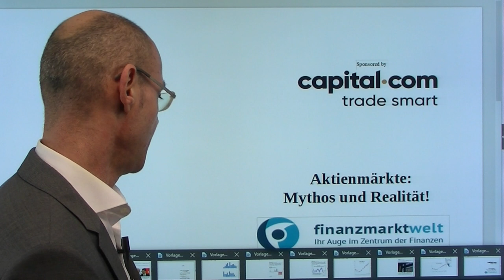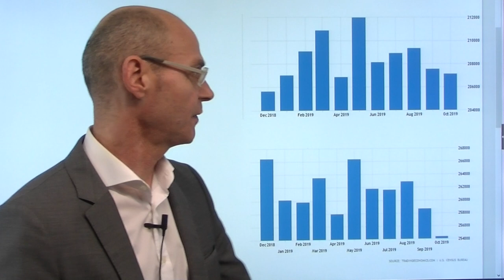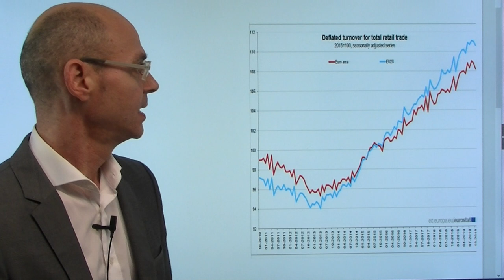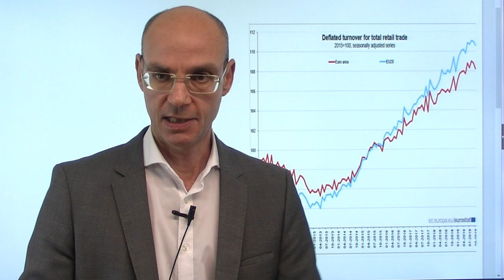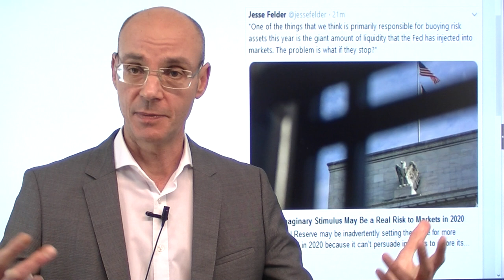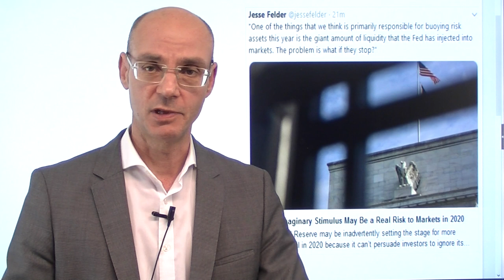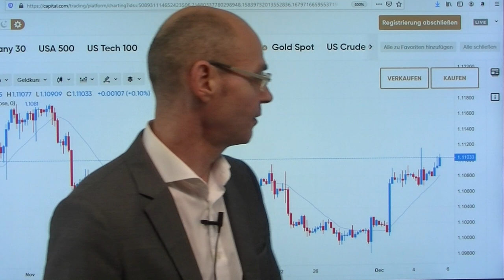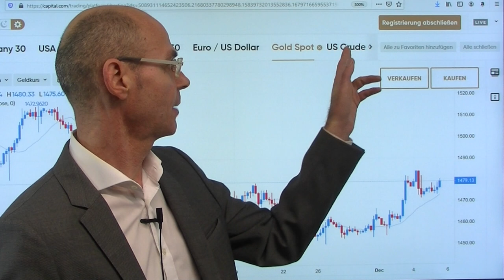Aktienmärkte: Mythos und Realität! Marktgeflüster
Nach anfänglichen Gewinnen sind die Aktienmärkte unter dünnsten Volumina wieder leicht ernüchtert - und bald dürften wegweisende Entscheidungen fallen, die die drei dominierenden Narrative der Aktienmärkte auf den Prüfstand stellen werden: erstens die Annahme, dass am 15.Dezember Trump die Strafzölle gegen China nicht einführen wird (aber heute hat Peking Sanktionen gegen US-Diplomaten erlassen). Zweitens, dass die globale Konjunktur sich deutlich erholen wird (aber heute wieder schwache Daten aus Deutschland und der Eurozone; morgen wichtig die US-Arbeitsmarktdaten nach den gestern schwachen US-Konjunkturdaten). Und drittens der Glaube an den ewig währenden Fed-Put, also das Sicherheitsneetz der US-Notenbank unter den Aktienmärkten (nächste Woche Fed-Sitzung)..